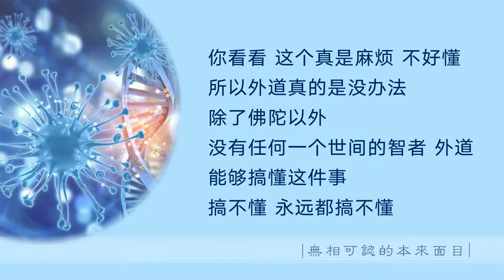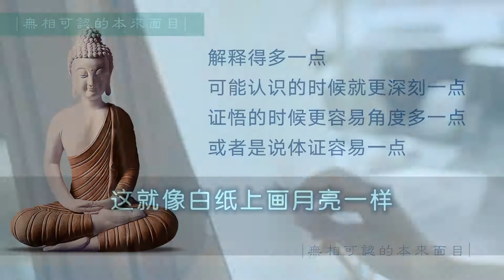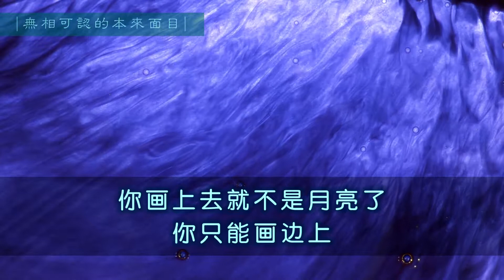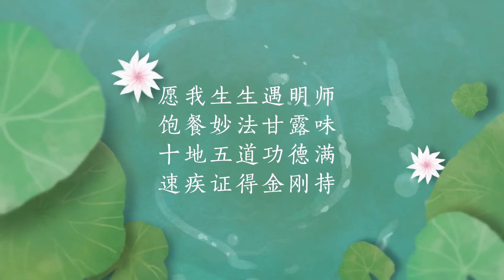无相可认的本来面目20210323（了义教法）